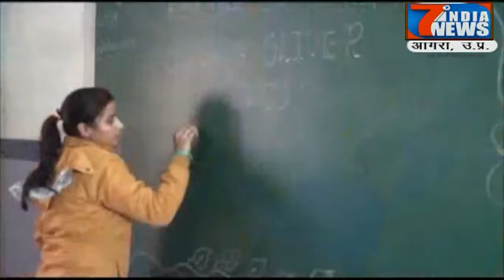अयोध्या ग्रीन जोन में डीएम और एसएसपी ने दिए आदेश.....7 India News 24×7, 16.04.2020